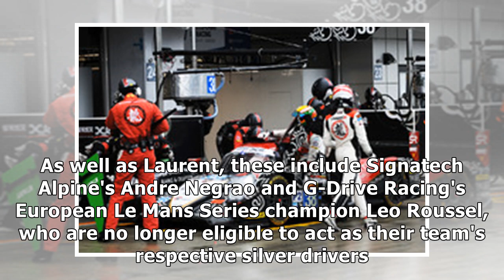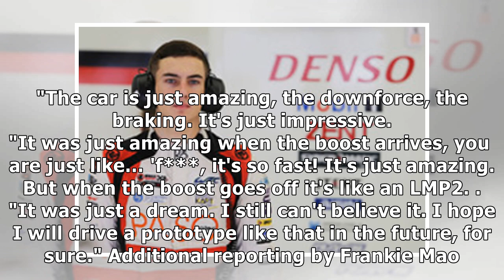Lmp2 wec star laurent loses silver-rated status